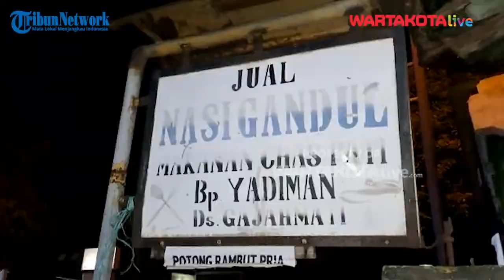Nasi Gandul Tertua di Pati, Sudah Berdiri Hampir 80 Tahun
WARTAKOTALIVE.COM, PATI - Terletak di sebuah rumah pinggir jalan, Jalan Gajahmati, Kecamatan Pati, Kabupaten Pati, Jawa Tengah, Nasi Gandul Pak Yadiman berdiri selama hampir 80 tahun.

Salah satu anak Pak Yadiman, Untung (47) mengklaim bahwa sang ayah merupakan penjual Nasi Gandul tertua se-Kabupaten Pati.

Sehingga, dirinya menjamin kualitas Nasi Gandul yang dijualnya otentik, baik dari segi rasa, tekstur, maupun penyajiannya.

Laporan: Nuri Yatul Hikmah
Suara: Joanita Ary
Editor Video: Krisna